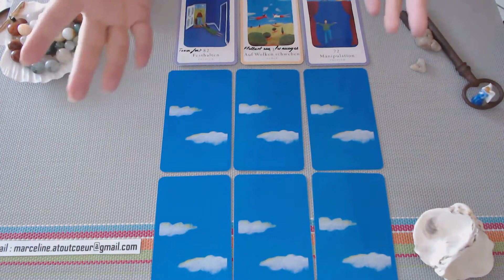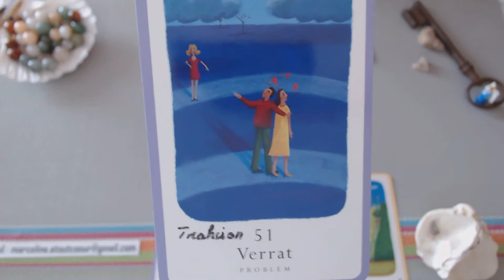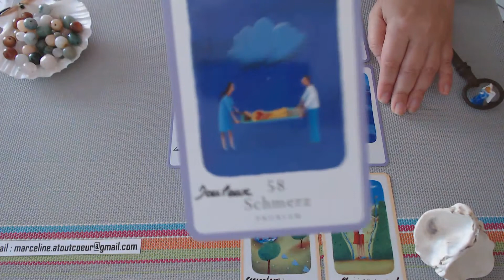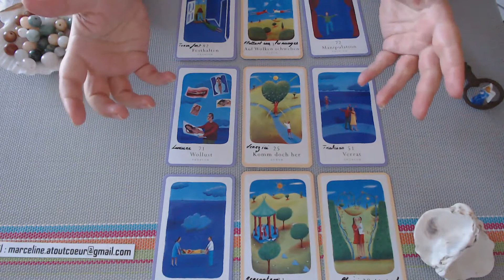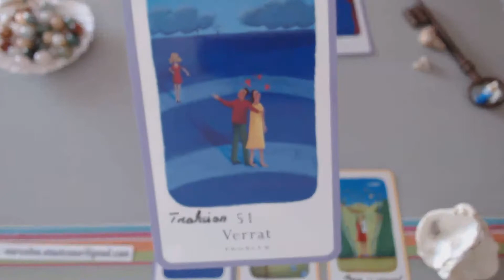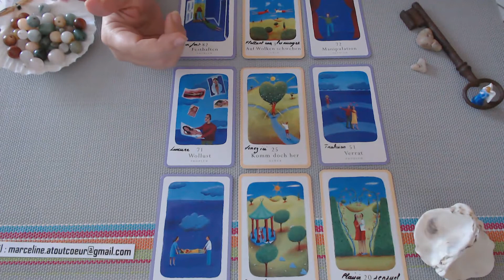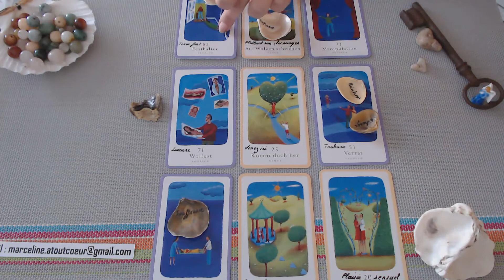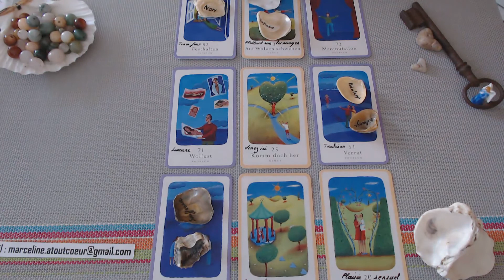ENERGIES SENTIMENTALES-COUPLE JEUDI 03 Au 10 SEPTEMBRE 2020